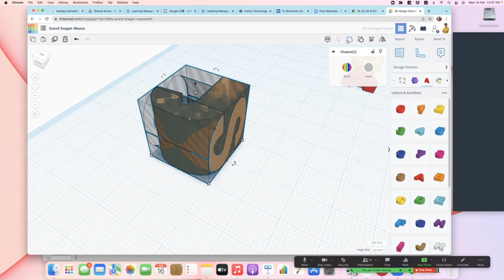網課 2.0 - 指示學生動手做